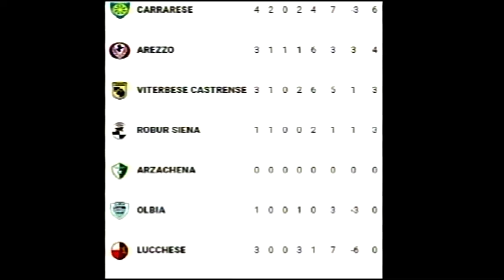Mondo Amaranto, puntata 1 (10-10-2018)